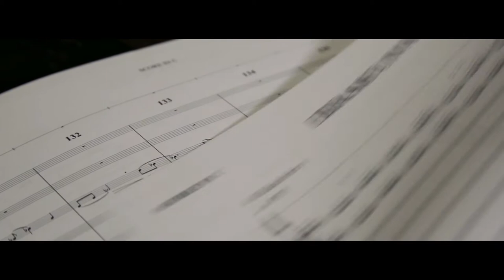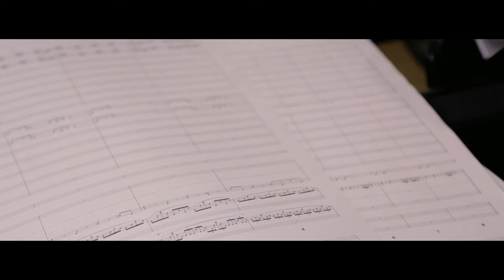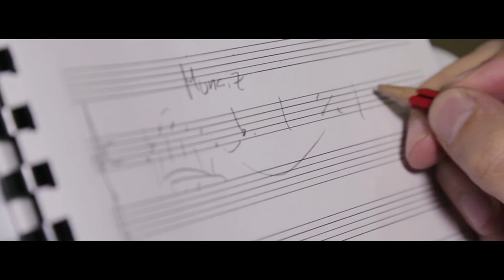Carlos M. Jara-OTROS MUNDOS (Javier Sierra) Making of Music.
Making off de la serie documental Otros Mundos de Javier Sierra para Movistar.